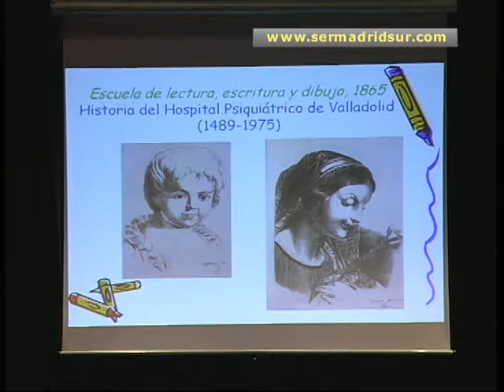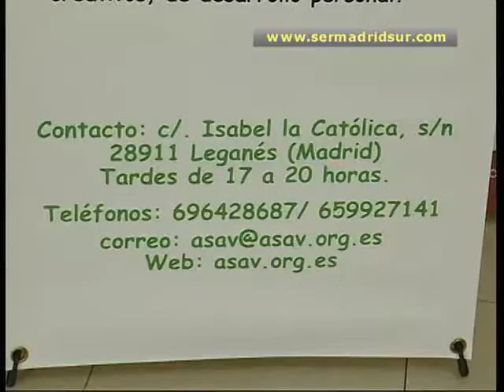Las terapias relacionadas con el arte protagonizan las II Jornadas de Salud Mental de Fuenlabrada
El Centro Cívico La Serna de Fuenlabrada ha acogido una Jornada para profesionales en la que se han repasado los beneficios de las terapias alternativas basadas en el arte o los animales para los pacientes con enfermedad mental. El acto ha estado abierto también a colectivos y familiares para intercambiar experiencias y nuevas ideas.